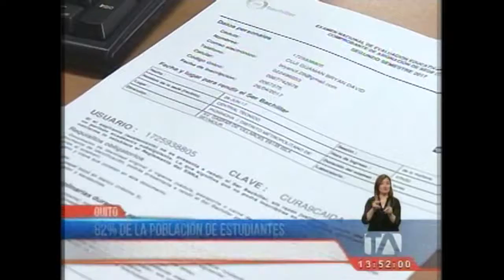82% de la población de estudiantes rindieron examen “Ser Bachiller” - Teleamazonas